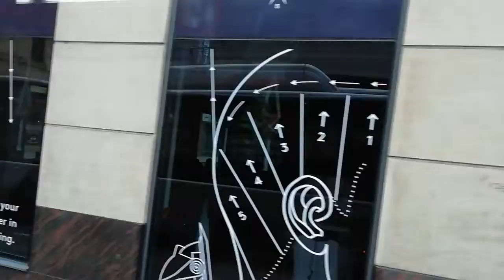Манчестер Англия Автобус1 бесплатный Manchester FREE Bus 1